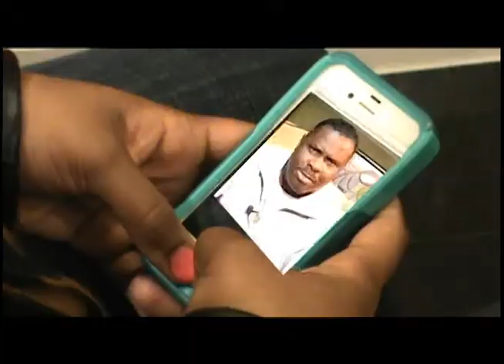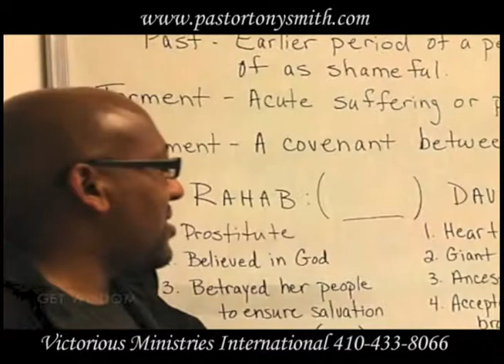10_28_13 MON - TIME MANAGEMENT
Daily Dose of Victory is a 2 minute sermon produced and aired daily by Pastor Tony Smith of Victorious Ministries International of Baltimore, MD. These two minute practical sermons will empower you for your day. This week's topic: "Time Management" as aired on MY24 and Fox45.